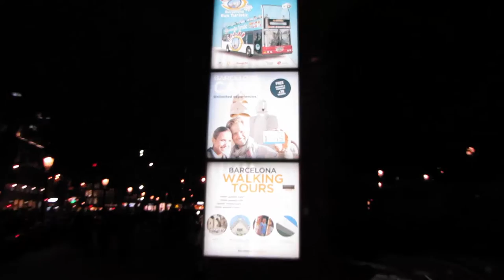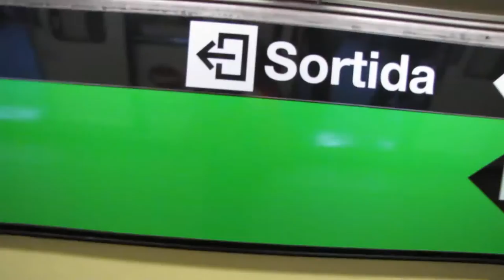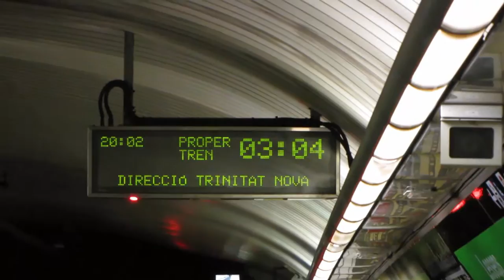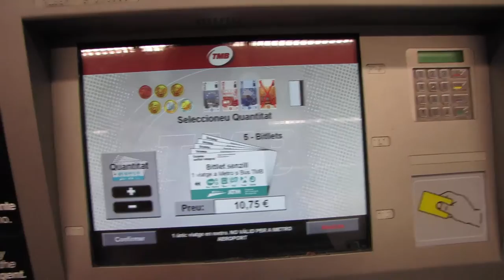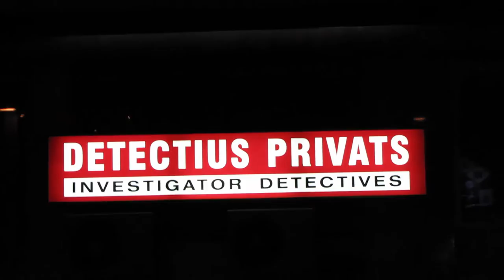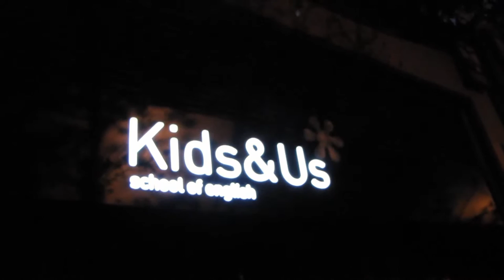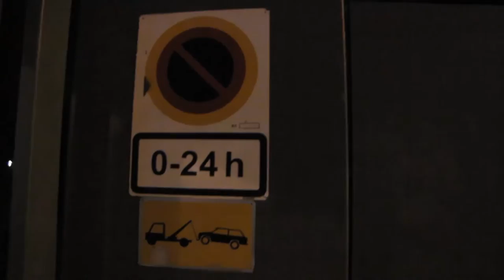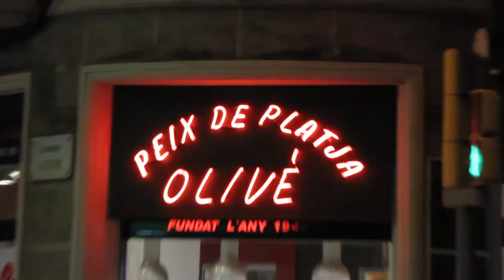Вечерняя прогулка по Барселоне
Прогулка по вечерней Барселоне. Испания